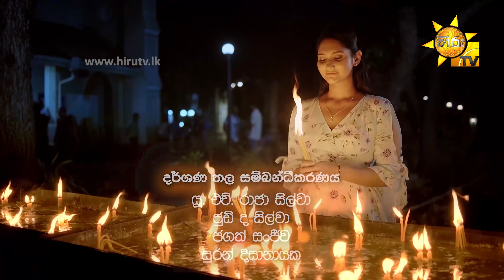Ralla Weralata Adarei | Episode 149 | 2022-03-17